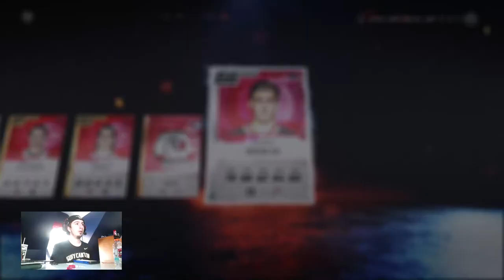NHL 20 HUT - 2 Mega Packs Opening and Content